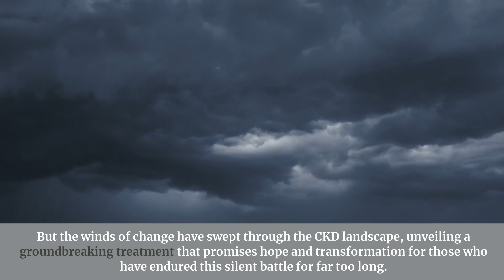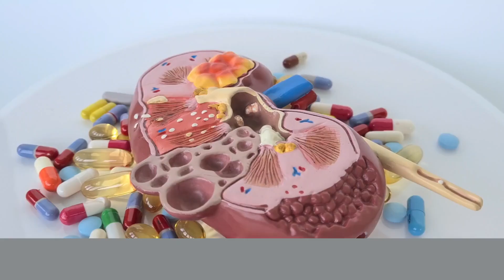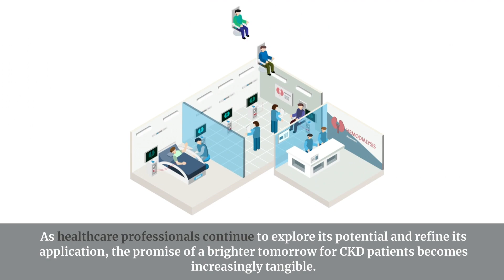The Groundbreaking Treatment for Chronic Kidney Disease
A Lifesaving Odyssey: The Groundbreaking Treatment for Chronic Kidney Disease

In the relentless struggle against Chronic Kidney Disease (CKD), the groundbreaking treatment that has emerged stands as a beacon of hope. It signifies a turning point in the fight against this silent adversary, offering a lifeline to those who have long grappled with its challenges.

This innovative approach, rooted in precision medicine and backed by rigorous research, has the potential to transform the lives of CKD patients. It transcends traditional symptom management, addressing the root causes of kidney damage and ushering in a new era of personalized care.

As we witness the promising results of this treatment and its continued refinement, we are reminded that the relentless pursuit of progress in medical science can conquer even the most formidable foes. The story of this groundbreaking CKD treatment serves as a testament to human resilience and the boundless potential of healthcare innovation.

In an age where medical breakthroughs are rewriting the narratives of countless health conditions, CKD patients can look to the future with newfound hope. This treatment not only improves their quality of life but also lays the foundation for a brighter, healthier tomorrow.

As we conclude this chapter in the CKD story, we do so with optimism, knowing that science, compassion, and innovation will continue to redefine the landscape of healthcare, offering solutions and hope to those in need. The journey to conquer CKD is far from over, but with innovations like this, we move forward with unwavering determination, confident in the possibility of a future where CKD is no longer a silent battle but a condition that can be managed, treated, and overcome.